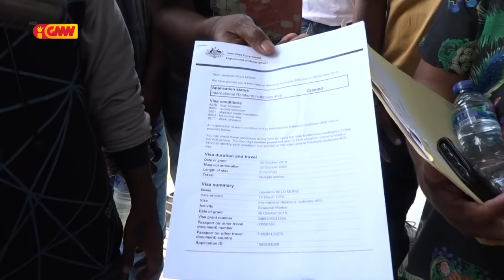Kandidatu Traballadór ba Australia nain 10 resin hato’o keixa ba PN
Kandidatu Traballadór ba Australia nain sanulu resin hato’o keixa ba Parlamentu Nasionál